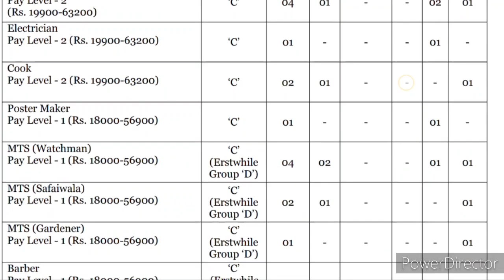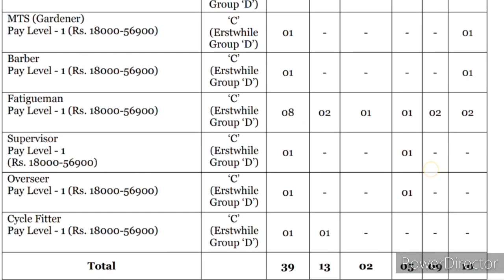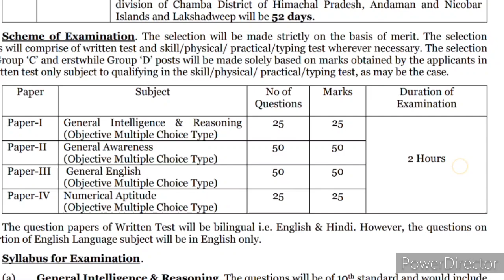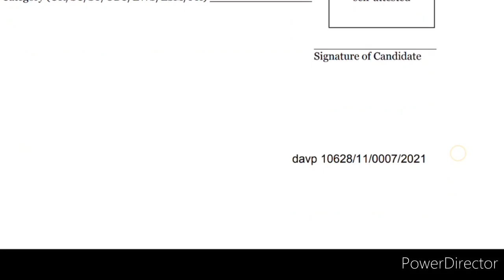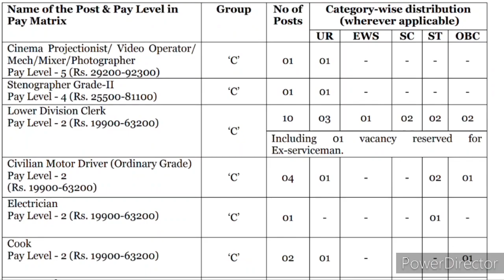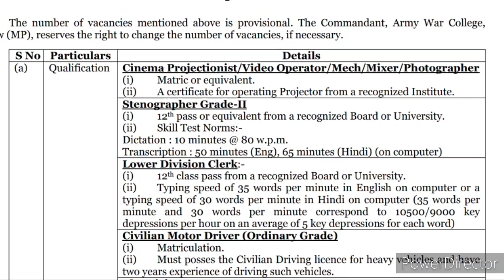indian army new vacancy 2021 || group - c || जल्दी करो !! full notification !!